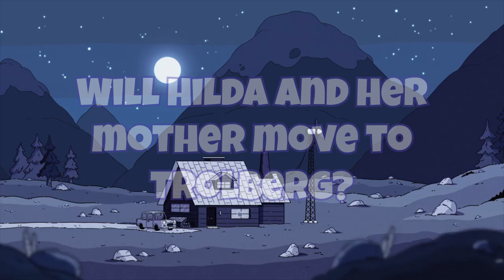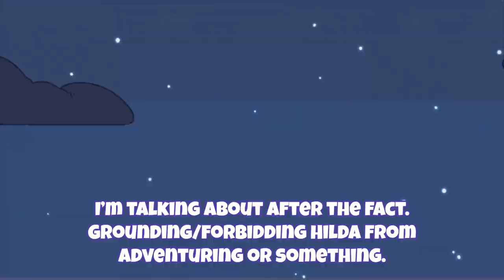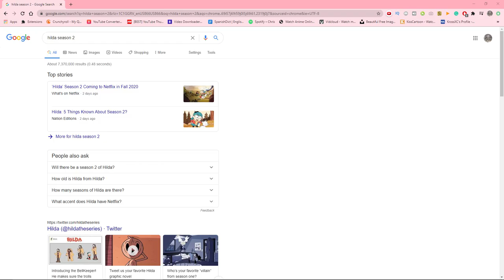My Problems With Hilda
still a good show